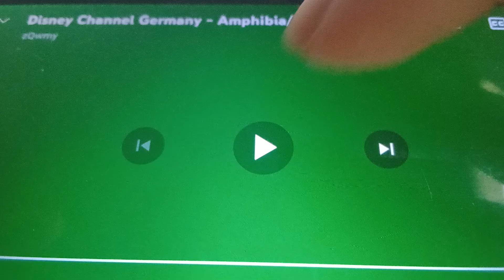Disney Channel (Germany) 2024: Amphibia and Phineas and Ferb Bumper/Star Butterfly Promo